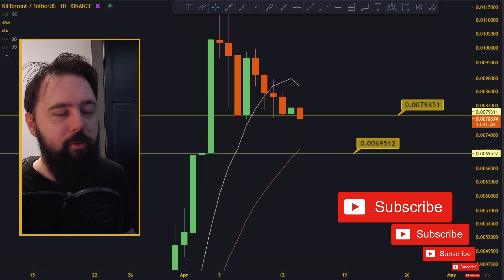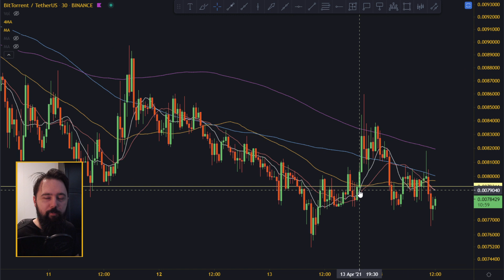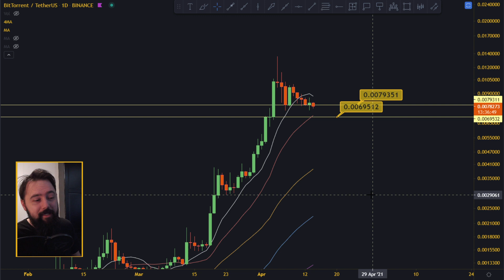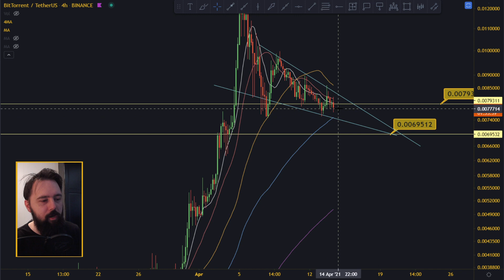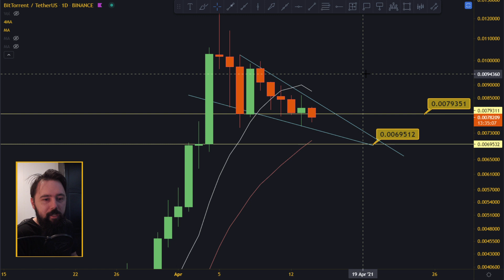BITTORRENT BTT IS SEARCHING FOR BOTTOM!! DONT LOOK AT SMALL TIMEFRAMES!!!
In today's video, we are doing bittorrent btt technical analysis and we will try to figure out next move for bittorrent btt price!

⭐ Altcoins Daily Video? We do 30+ altcoins daily!!! Rank them and all...

⭐ Do analysis on Tradingview and trade on Binance.

________________________________ THE END